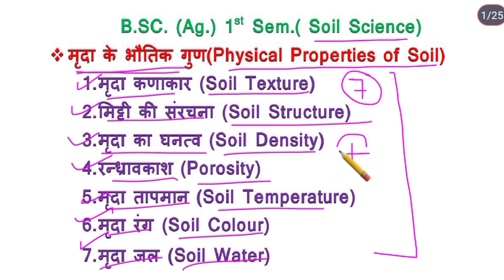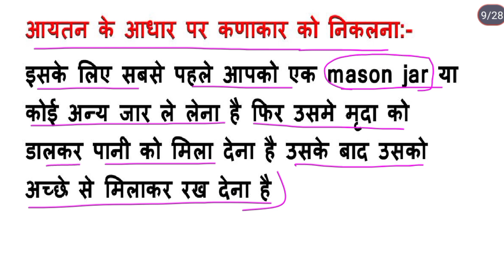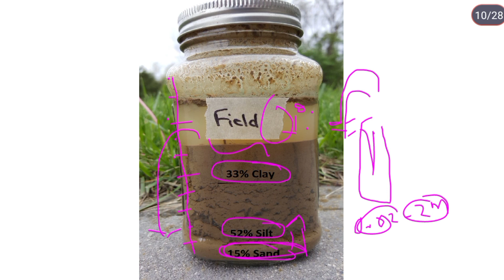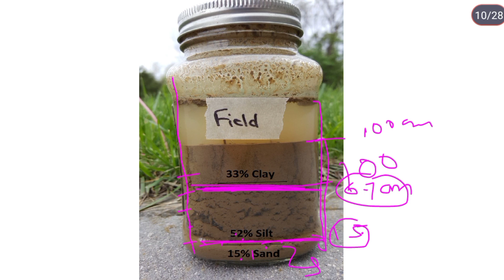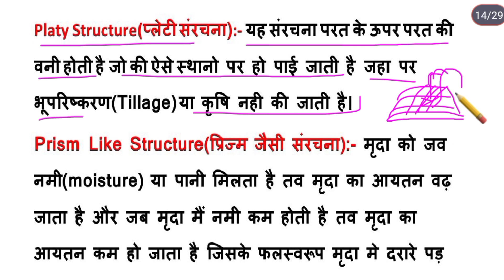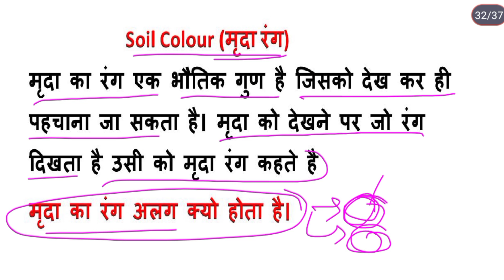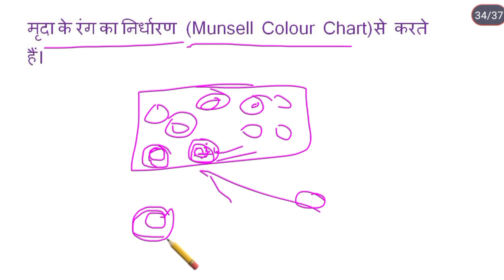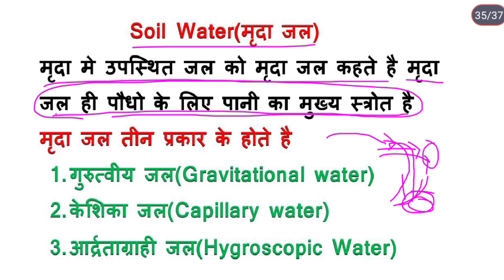Physical Properties of Soil | Soil Texture , Structure,Density, Porosity, Temperature, Colour. Water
नमस्कार दोस्तो
यह वीडियो मृदा विज्ञान (Soil Science) विषय की है
यह वीडियो bsc agriculture 1st year 1st semester के soil science विषय के
मृदा के भौतिक गुण (Physical Properties of Soil)
1. मृदा कणाकार (Soil Texture)
2. मिट्टी की संरचना (Soil Structure)
3. मृदा का घनत्व (Soil Density)
4. रन्ध्रावकाश (Porosity)
5. मृदा तापमान (Soil Temperature)
6. मृदा रंग (Soil Colour)
7. मृदा जल (Soil Water)
                Topic से सम्बंधित है। इस Topic को विस्तार से सरल भाषा मे बताया गया है। मृदा विज्ञान (Soil Science) की और वीडियो के लिए मृदा विज्ञान (Soil Science) की playlist देखें।

यह एग्रीकल्चर के सभी विषयों का हिंदी भाषा मे सरल सब्दों का प्रयोग कर के बताया जाता है।

अगर वीडियो में बताई गई जानकारी में से कोई भी doubt हो तो comment कर के पूछ सकते हैं।

धन्यवाद।
soil science
what is soil science
soil science kya hai
Bsc ag
Bsc.ag. 1sem.
1. मृदा कणाकार (Soil Texture)
2. मिट्टी की संरचना (Soil Structure)
3. मृदा का घनत्व (Soil Density)
4. रन्ध्रावकाश (Porosity)
5. मृदा तापमान (Soil Temperature)
6. मृदा रंग (Soil Colour)
7. मृदा जल (Soil Water)